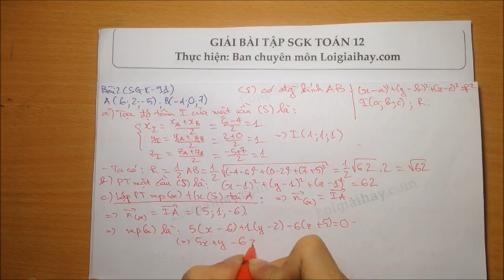Giải bài 2 trang 91 SGK Hình học 12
Phần mở đầu: 00:00
câu a: 0:44
câu b: 3:13
câu c: 4:12
Trong hệ toạ độ \(Oxyz\), cho mặt cầu \((S)\) có đường kính là \(AB\) biết rằng \(A( 6 ; 2 ; -5), B(-4 ; 0 ; 7)\).
 a) Tìm toạ độ tâm \(I\) và tính bán kính \(r\) của mặt cầu \((S)\)
 b) Lập phương trình của mặt cầu \((S)\).
 c) Lập phương trình của mặt phẳng \((α)\) tiếp xúc với mặt cầu \((S)\) tại điểm \(A\). .